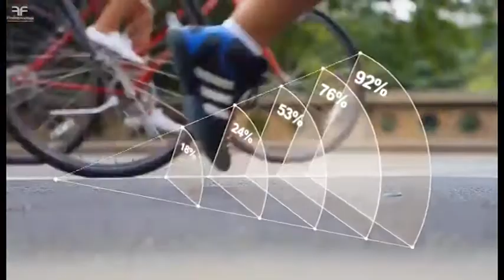Ivan Pekić Internacionalna policijska organizacija CG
Tema: Sukob između Palestine i Izraela